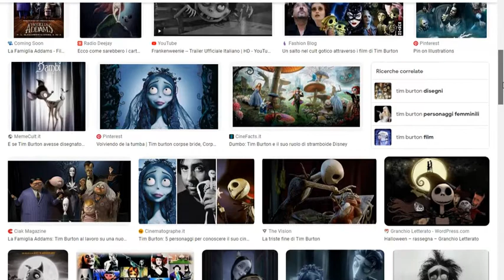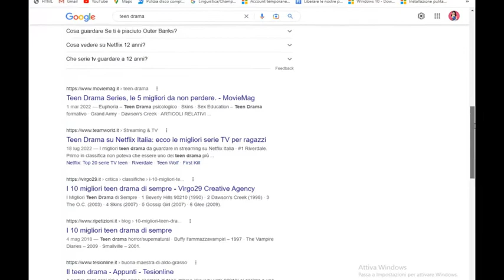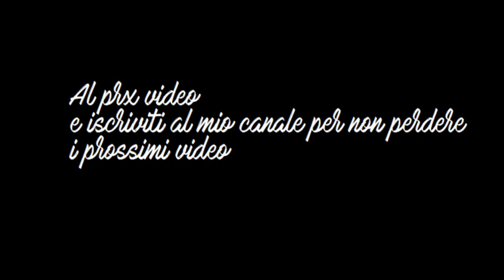" mercoledì " recensione primo episodio su serie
editing @Stefania1991.